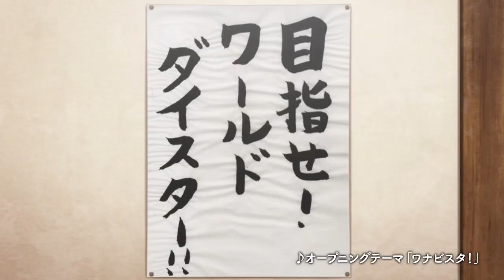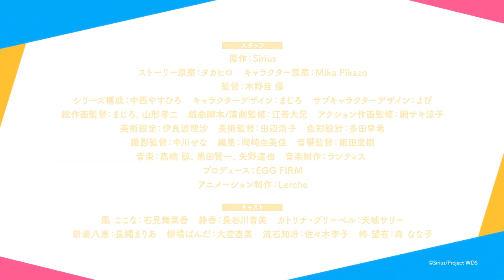World Dai Star-Trailer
O projeto de garotas de “teatro” “World Dyster” apresentado pelo rascunho da história Takahiro x rascunho do personagem MikaPikazo começou! Transmissão de anime de TV da primavera de 2023 agendada! O aplicativo do jogo será distribuído no verão de 2023! ■Animação Introdução: No século 20, com o advento do brilhante ator "Dai Star", o teatro tornou-se um grande boom em escala global, e muitos atores almejavam se tornar "Dai Star" e se tornar o ápice "World Di Estrela". Eu estava sonhando. Kokona Otori, 16 anos. Ela também persegue seu sonho de se tornar uma "World Distar" e tenta fazer um teste para ingressar na companhia de teatro "Sirius", que ela admira. Kokona vê isso lá. Os donos de talentos brilhantes. Preparação e paixão pelo palco. E o "sentido" escondido em si mesmo. Uma história cheia de sonhos e brilho começa agora em um palco cheio de luz. Brilhando no palco, minha própria luz (sentido) Elenco Otori Kokona: Manaka Iwami Shizuka: Ikumi Hasegawa Katrina Griebel: Sally Amagi Yae Niizuma: Maria Naganawa Nozomi: equipe de Nanako Mori Original: Sirius Rascunho da história: Takahiro Rascunho do personagem: Mika Pikazo Diretor: Yu Kinome Composição da série: Yasuhiro Nakanishi Design de personagens: Majiro Produção: Lerche [Site　do portal] [Site
[Twitter oficial ] @world_dai_star ©Sirius/Project WDS